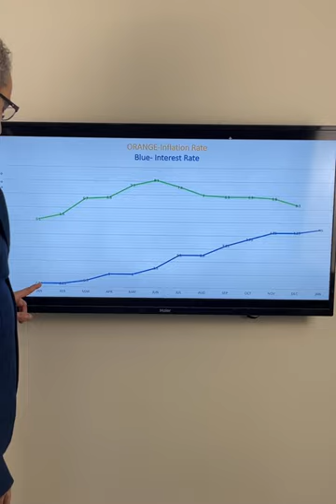Mortgage rate increase and Inflation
Mortgage rate increase and inflation and how to control in the next few months with the government aiming to lower the inflation to %2 to %3 range, is that possible to be seen